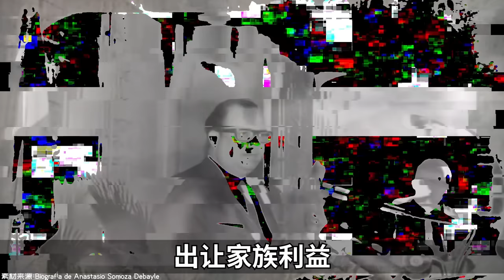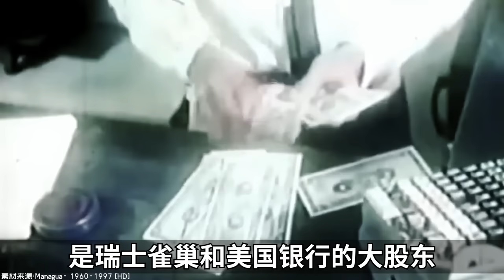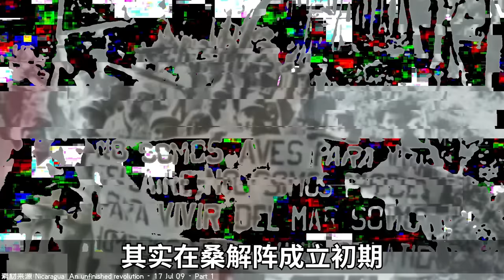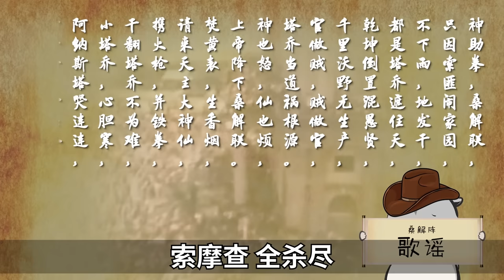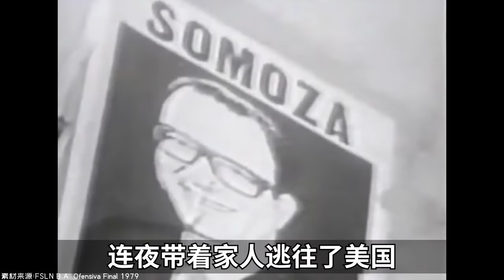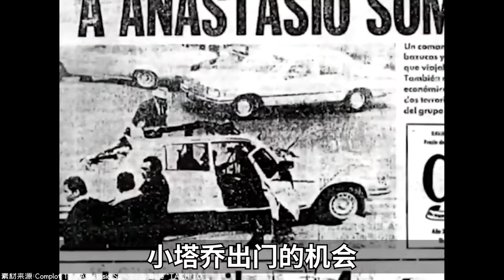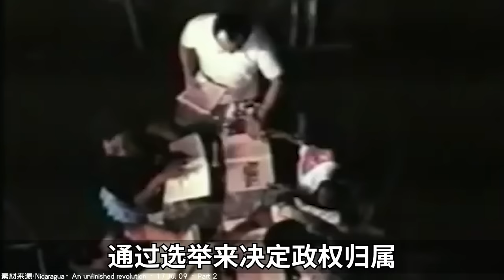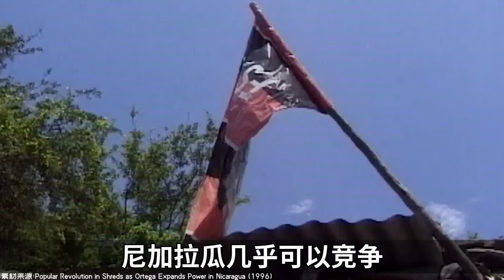“小塔喬”的資產有多少？－奇葩小國49【小約翰可汗】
本篇為奇葩小國之尼加拉瓜（下）。